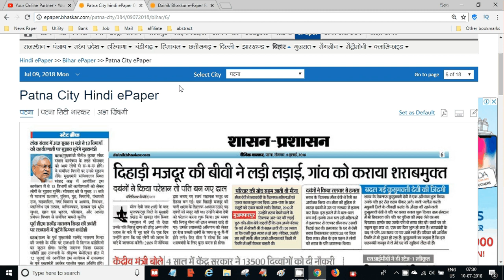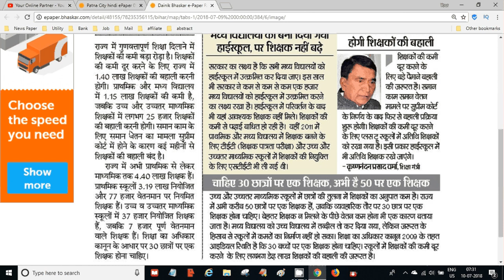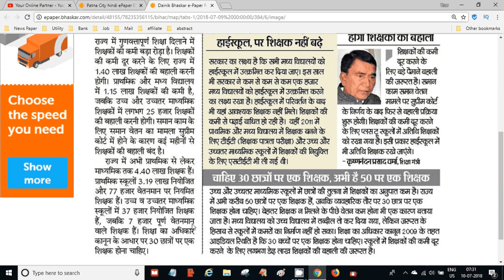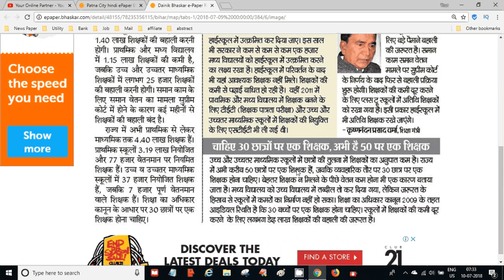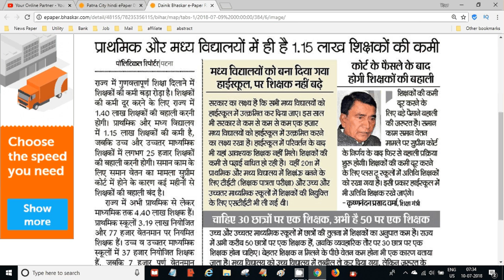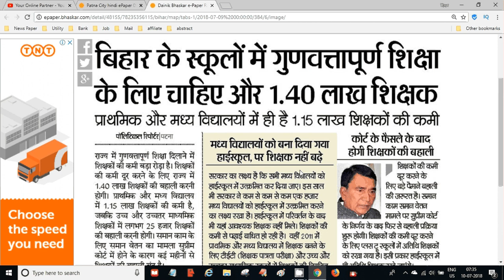140000 shikchak bahali new update, seats available | Online Partner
140000 shikchak bahali new update, seats available | Online Partner